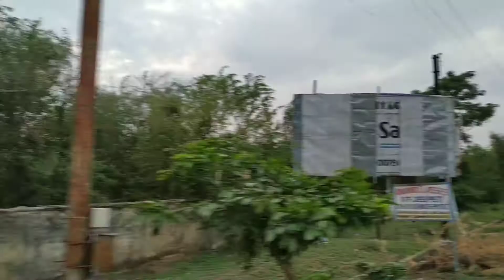This place is a TRAP | Vlog | Gone Case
Daily vlogging day 03
About me :- I love to capture the beautiful stuffs around me, and I share my stories and daily happening stuffs which are very interesting.

If you guys want to get in touch with me or we can casually chat on